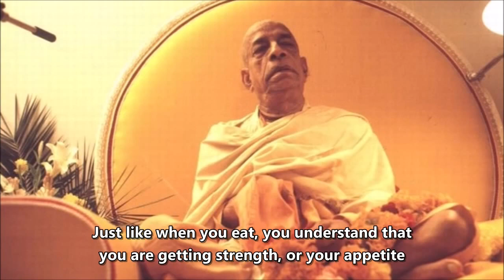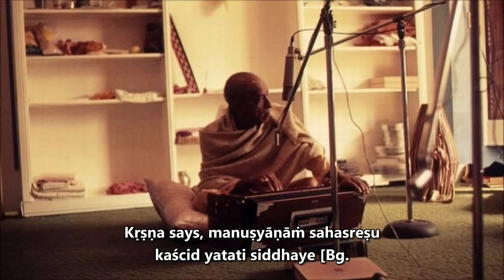Shrila Prabhupada Rare Photos Video SB 2.3.13 With Subtitles